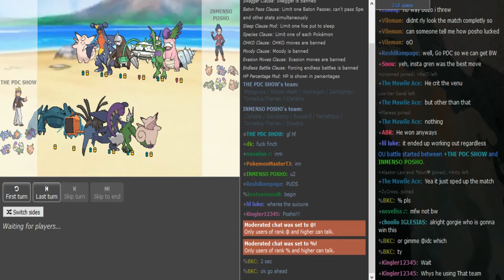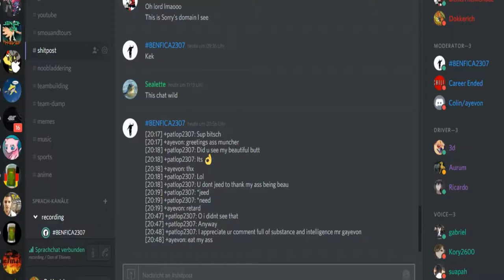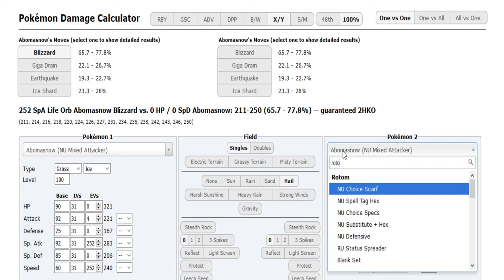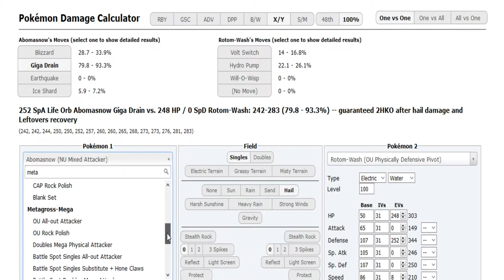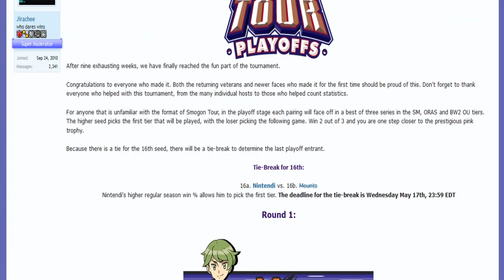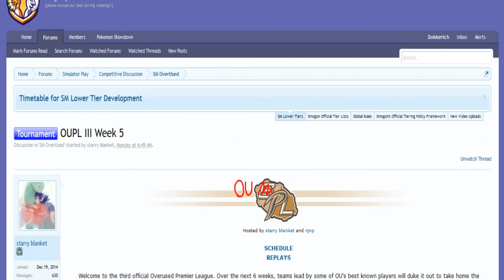Smogon Tour 23 Play-offs - Round 1: Posho vs PDC (ORAS OU Game 2) w/Archy,Patlop